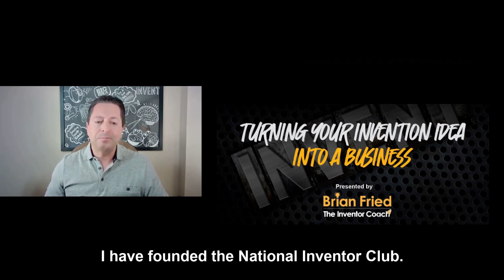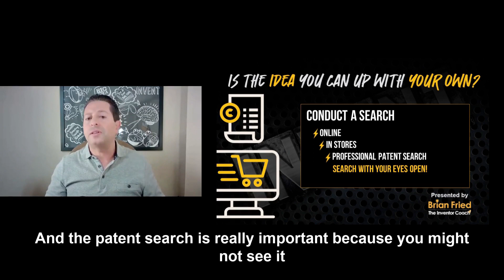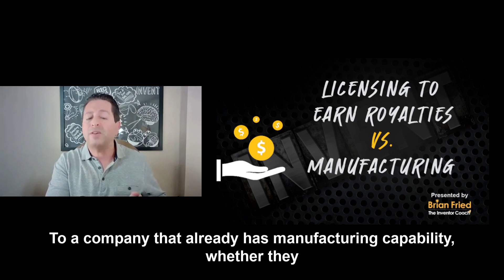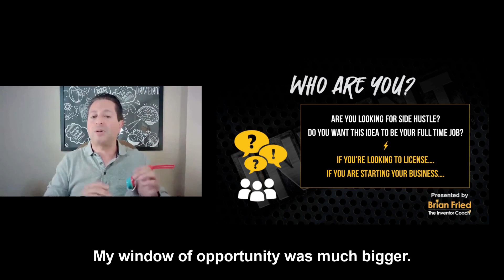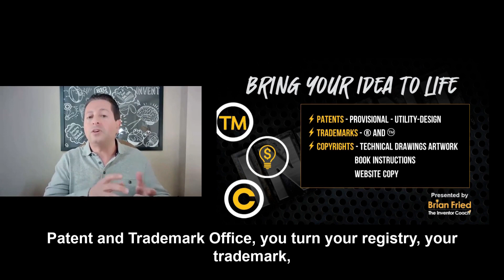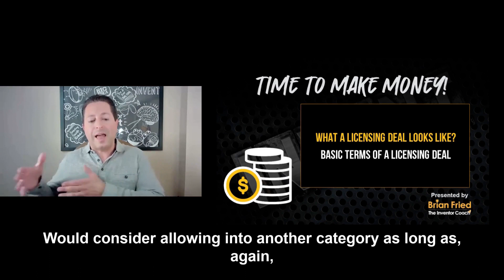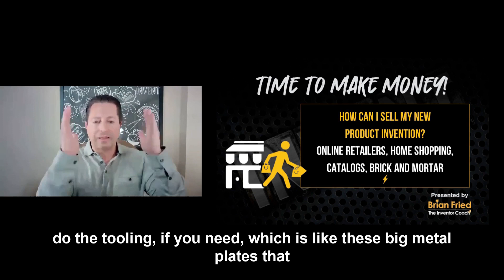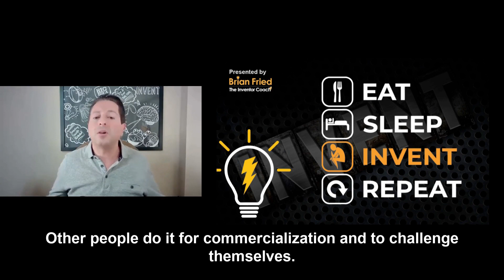How To Turn Your Invention Idea Into a Business with Invention Expert Brian Fried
Have you come up with an invention idea and not sure what to do with it? You may have thought of something in the past, maybe you're working on it now or perhaps in the future you'll come up with an idea that could turn into your own business or you may license your idea to earn royalties! I will help you with these answers and get you ready to commercialize your invention!
Topics include:
-Have You Had a Big Idea?
-Evaluating Your Big Idea
-Protecting Your Invention Idea with Patents, Trademarks and Copyrights
-Licensing To Earn Royalties vs. Manufacturing
-Bring Your Idea To Life with Prototyping
-Distribution, Tradeshows and Buyers
-Time To Make Money
-Eat, Sleep, Invent, Repeat!

About Brian Fried
Inventor Consultant/Coach, Invention Licensing Agent, Author, TV/Radio Host, Innovation Speaker/Presenter, Serial Inventor

Brian Fried, serial inventor with 15 issued patents, is an award-winning authority in the invention industry, a sought-after celebrity guest speaker and an advocate for the invention community. As Chief Invention Officer of Inventor Smart and Expert Inventor Coach, Brian represents inventors at every stage of the invention process, project managing new up-and-coming inventions from idea to manufacturing or as an invention licensing agent to secure deals with major brands and earn royalties for inventors.
and for your one on one invention coach and consulting or new product representation and development.

Brian is a 3x author and his 3rd book, How to Make Money With Your Invention Idea was recently published.

He also hosts   where we host monthly live streaming meetings with amazing guest speakers focusing on topics of interest to the inventor community. Free and Premium membership is available for inventors and resources for inventors.

If you want to evaluate your invention, find out if licensing or manufacturing is the right decision for you, sign up for an eLearning course

Brian Fried,
Your Invention Coach